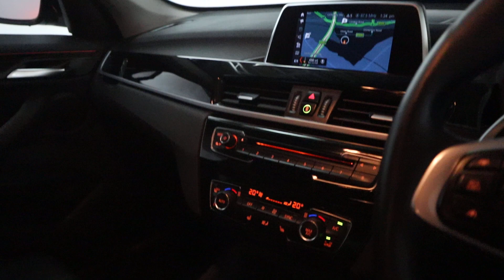BMW X1 sDRIVE20i X-LINE HD19 UHS WALK AROUND